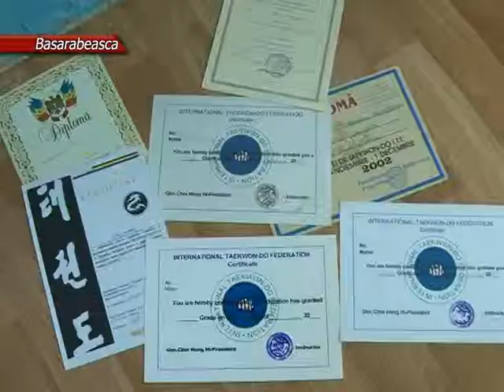ОТКРЫЛАСЬ СЕКЦИЯ TAEKWON DO